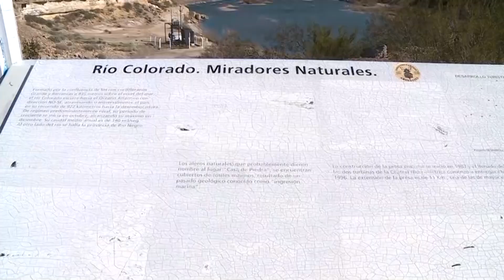Recorrida por Casa de Piedra, La Pampa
Recorrida por la bodega provincial, una chacra experimental y el predio donde se va a instalar una segunda toma de agua y un nuevo sistema de riego, en Casa de Piedra, La Pampa.